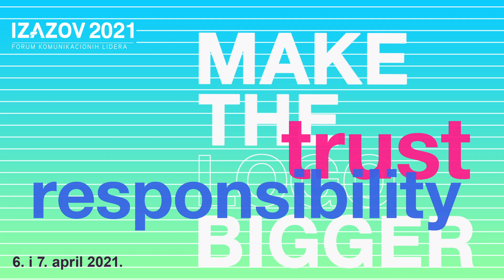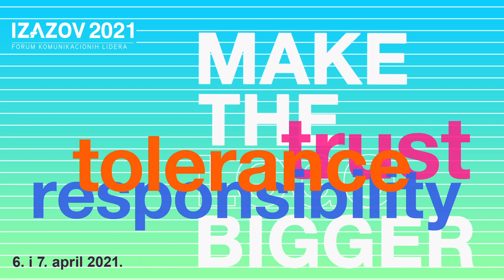IZAZOV 2021 video intrevju: Tatjana Đokanović (Dijamant)